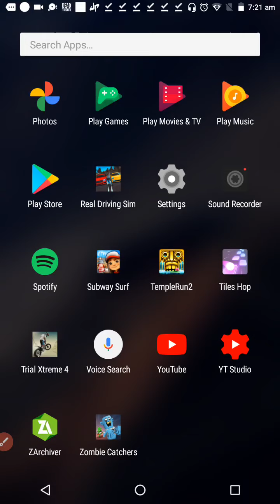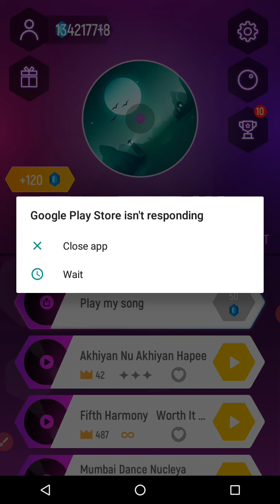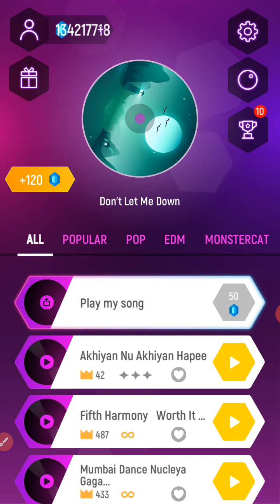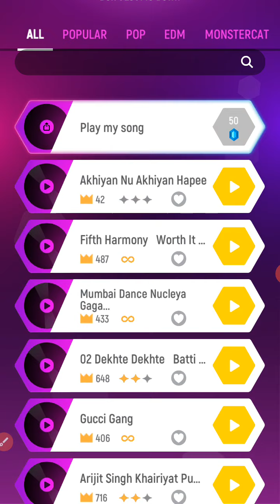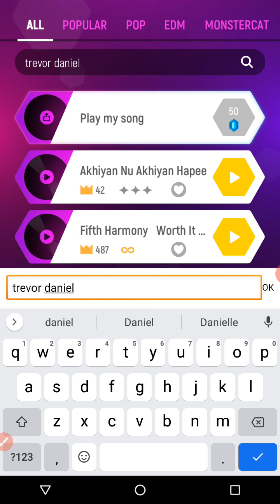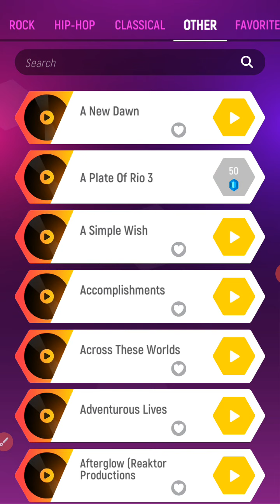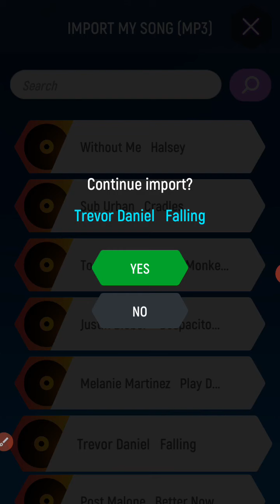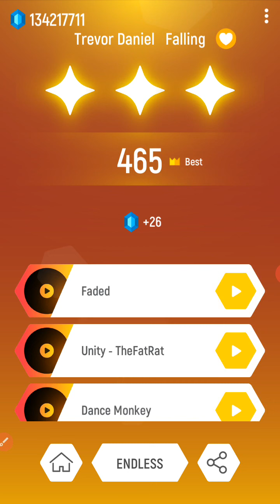Trevor Daniel- Falling.must watch(tiles hop version)😅⭐😎😃😁😆😄🤣😀💛☺️😂😭.